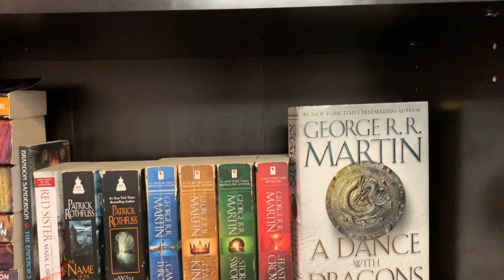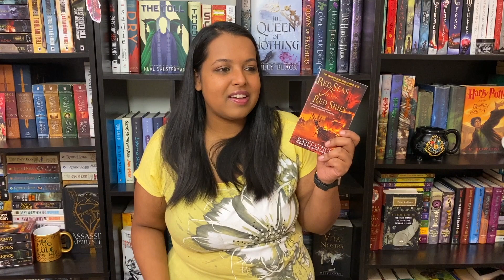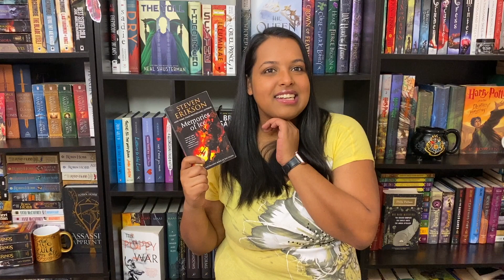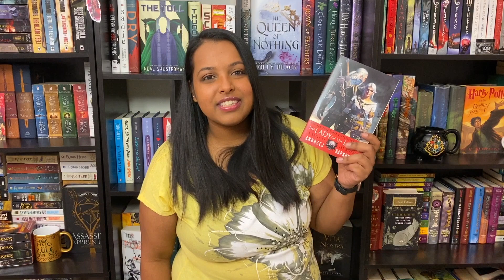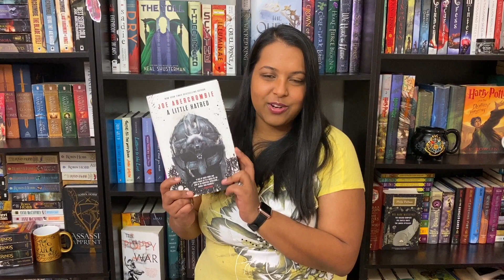5 star predictions - February 2020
Here are some books that I'm predicting will be 5 stars for me!

Books Featured:
0:41 - Heart of Flames by Nicki Pau Preto
1:17 - Crooked Kingdom by Leigh Bardugo
1:57 - Shorefall by Robert Jackson Bennet
2:49 - Words of Radiance by Brandon Sanderson
3:31 - Red Seas Under Red Skies by Scott Lynch
4:29 - Memories of Ice by Steven Erikson
5:15 - Lady of the Lake by Andrzej Sapkowski
5:55 - A Little Hatred by Joe Abercrombie